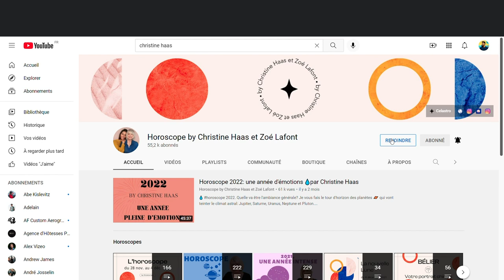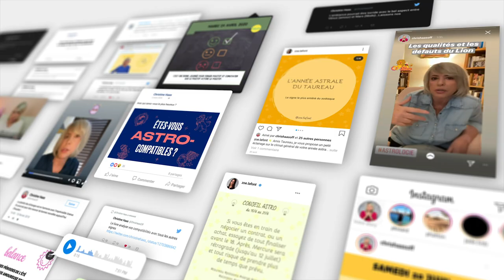Horoscope Bélier ♈️ Octobre 2022 🍂 par Christine Haas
🌞 horoscope gratuit du signe du bélier mois d’ octobre #2022 avec des conseils en astrologie et en psychologie.

⭐️ Retrouvez votre signe:
0:00 Introduction
1:19 Vos forces
6:58 Mon conseil
8:40 Jours top
9:12 Au revoir